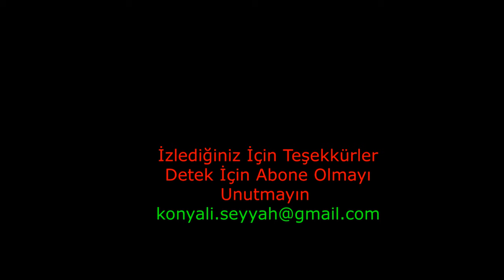ORHANGAZİ ŞEHİR TURU-4 / BURSA ORHANGAZİ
Bursa Orhangazi  şehir turumuz devam ediyor